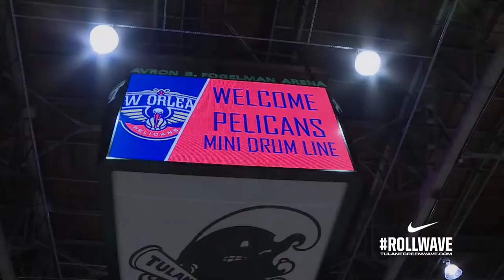The Pelican's Mini Drum Line Visits Men's Basketball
TulaneGreenWave.com